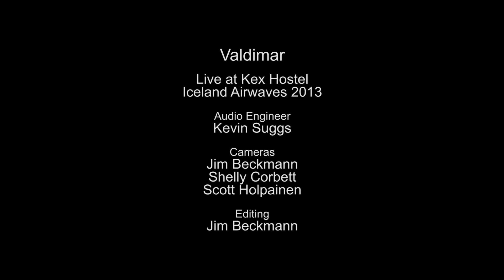Valdimar - Um stund (Live on KEXP)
presents Valdimar performing "Um stund" live from KEX Hostel during Iceland Airwaves. Recorded October 30, 2013.

Audio Engineer: Kevin Suggs
Cameras: Jim Beckmann, Shelly Corbett & Scott Holpainen
Editor: Jim Beckmann